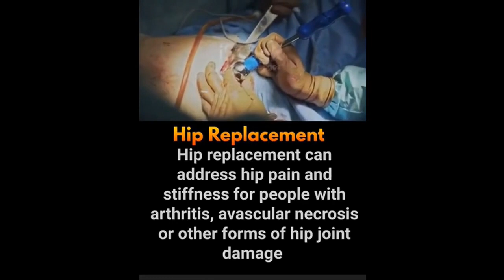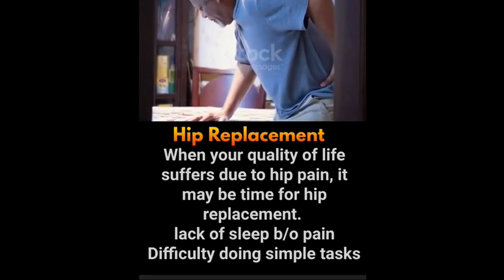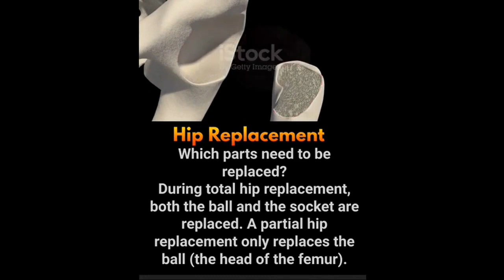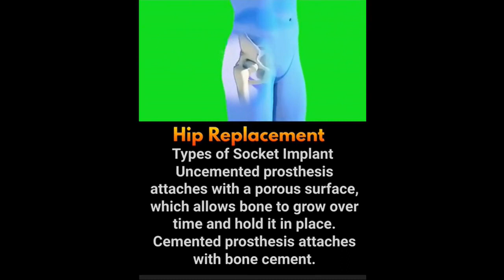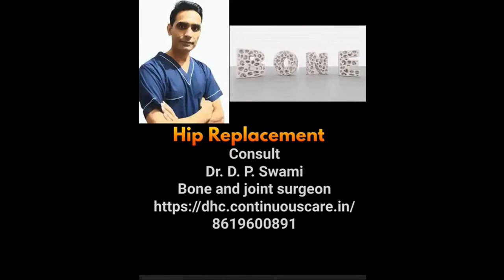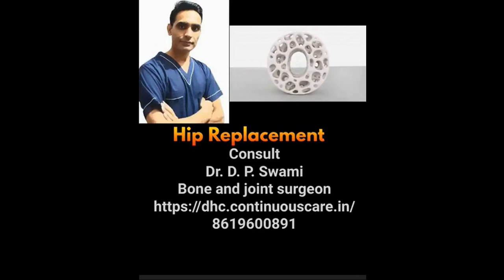Hip replacement: Explained by Dr. D. P. Swami (Bone and joint surgeon)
Know everything about Total Hip Replacement (THR)
For surgery:
Visit Chandrabhushan hospital
           Sarojdhara hospital